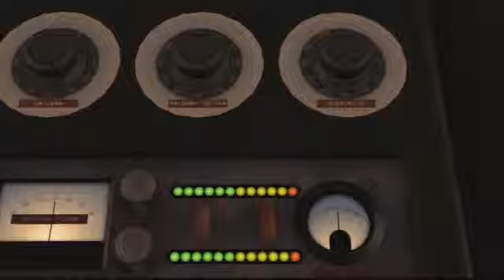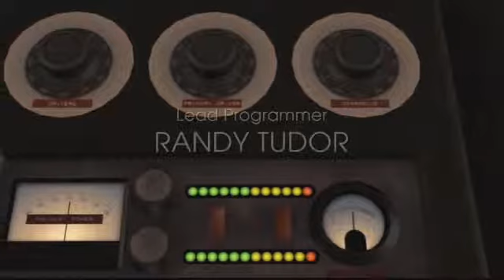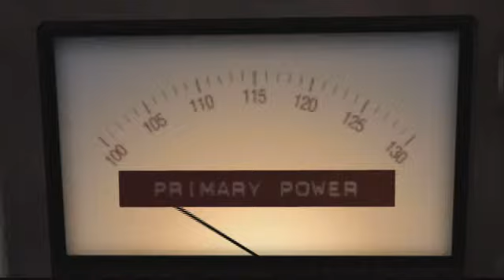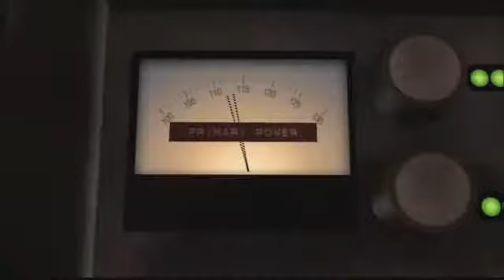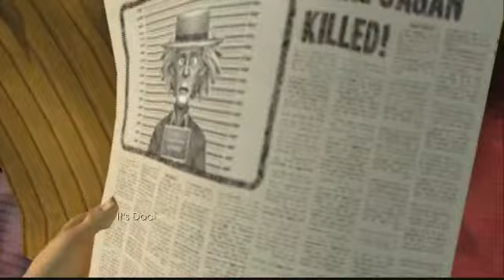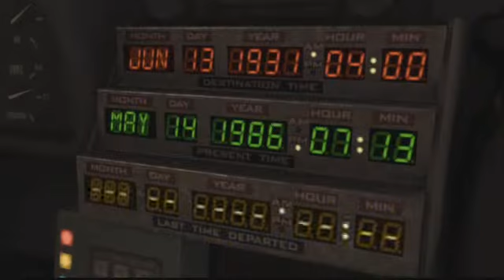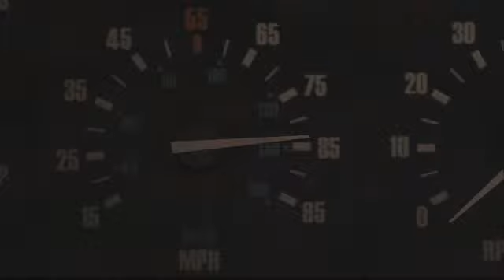Back To the Future THE GAME *Episode 1 Its about Time* Awful Game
im so bored with this game I dont think I can finish the first episode.